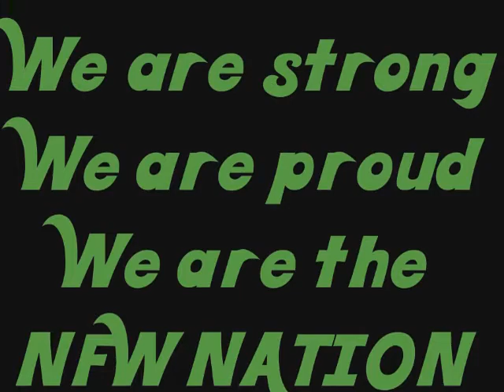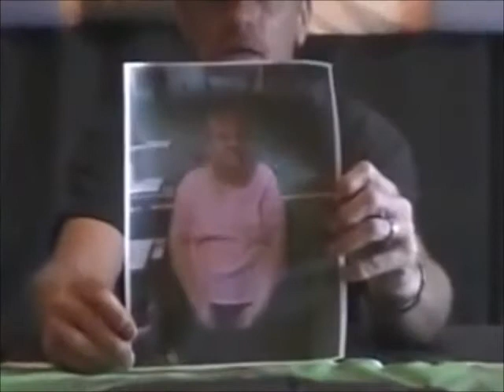luv shak 130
Big Al talks about the matches confirmed for NFW Event Slammin in Sept. and NFW Nation members linda Nelson and Michael Wheeler comments on some matches